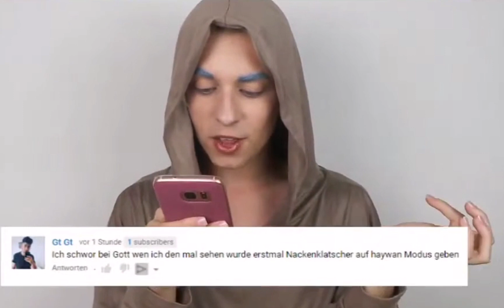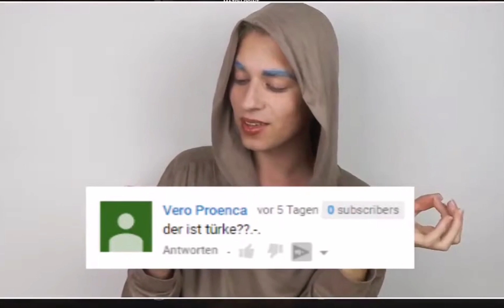ICH BIN NICHT RAS*ISTISCH😤😠/Serg Darling(reupload)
Heute mal was von Serg darling😀💥.Ich find besonders den Part zum Islam sehr interessant und bin seiner Meinung.